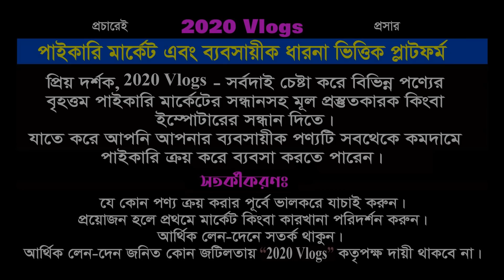যে ব্যবসা মহিলারা ঘরে বসেই করতে পারেন | লেডিস ওয়ান পিছ টপস প্লাজু পােইকারি সন্ধান | ব্যবসার ধারণা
দোকান: যায়েদ টপস কালেকশন
লেডিস পার্ক মর্কেট (২য় তলা, দোকান নং-৭১, গলি নং-৪)
সদরঘাট, ঢাকা-১১০০
🛒 পাইকারি অর্ডার করতে যোগাযোগ করুন:-
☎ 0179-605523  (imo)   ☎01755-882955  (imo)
🚺নতুন ব্যবসায় ইচ্ছুক বেকারদের জন্য থাকছে বিশেষ সুযোগ।
1️⃣সারাদেশে কন্ডিশনে পাইকারি সেল দেয়া হয়।
2️⃣বিক্রি না হলে পরিবর্তনের সুযোগ।
দর্শক, সদরঘাটে অবস্থিত “লেডিস পার্ক মর্কেট” সম্পূর্নটাই রেডিমেট পাশোকের বৃহত্তম পাইকারি মার্কেট। এই মার্কেটের ২য় তলা থেকে আজ আমি রেডিমেট লেডিস ওয়ান পিছ, টপস, টাইস এবং প্লাজুর পাইকারি বিক্রেতার সন্ধানসহ কিছু ব্যবসায়ীক তথ্য দিতে চেষ্টা করেছি। আশাকরি দেশর প্রত্যন্ত অঞ্চলের ব্যবসায়ী এবং নতুন ব্যবসায় ইচ্ছুকদের উপকারে আসবে।

প্রিয় দর্শক,
সঠিক সন্ধান ও তথ্যের অভাবে প্রতিযোগীতা মূলক বাজারে ব্যবসায় কাঙ্খিত প্রফিট করা কিংবা নতুনদের জন্য ব্যবসা শুরু করাটা অনেকটাই কঠিন হয়ে পরে। আমাদের উদ্দেশ্য ব্যবসায়ি ও ব্যবসায় ইচ্ছুক বেকার ভাই-বোনদেরকে বিভিন্ন পণ্যের সর্ববৃহৎ পাইকারি মার্কেটের সন্ধান ও কিছু ব্যবসায়ীক তথ্য দিয়ে সহায়তা করা। দেশের প্রত্যন্ত অঞ্চলের ব্যবসায়ীগন যাতে একটু হলেও উপকৃত হতে পারে এবং বেকার ভাই/বোন কোন একটি ব্যবসা শুরু করে স্বাবলম্বী হতে পারে।

দর্শক,
আমরা সর্বদাই চেষ্টা করি  যাচাই করে সন্ধানটি আপনাদের সামনে তুলে ধরতে। ব্যবসা যেহেতু আপনাকেই করতে হবে তাই আপনারা অবশ্যাই  যাচাই করে সম্পূর্ন  নিজ দায়িত্বে অর্ডার করবেন। ক্রেতা এবং বিক্রেতার কোন জটিলতার দ্বায় চ্যানেল কতৃপক্ষ নিতে বাদ্ধ নয়।